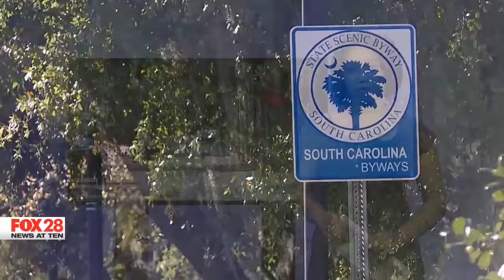Bluffton sewer extension project aims to protect May River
FOX 28's Shelbey Roberts shares more on Bluffton's latest construction project.